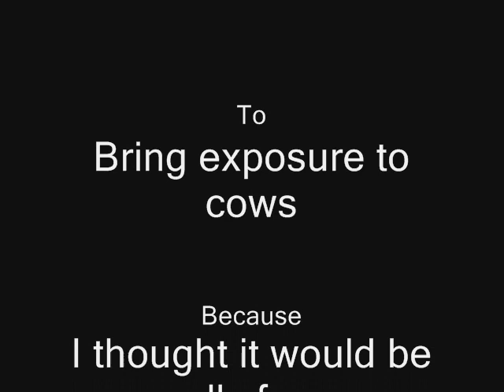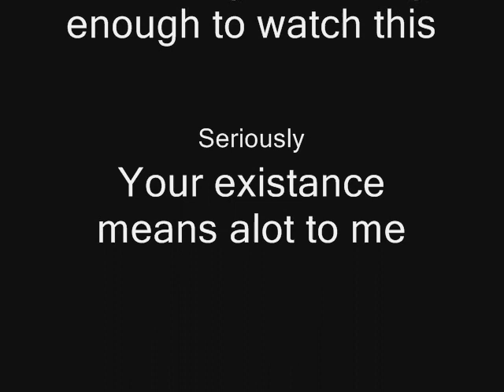Chevelle-Comftorable Liar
This song is copyrighted by Chevelle.  I just thought it would be hella funny to have this song with a bunch of pictures of cows. Enjoy. Mock. Rate. Hate. Love. Do whatever.